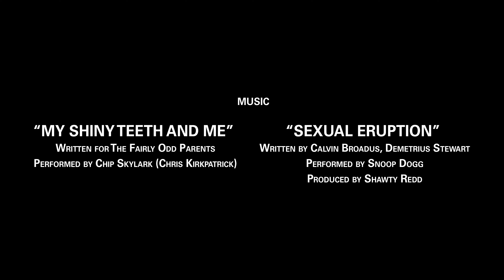Twinkle Toof and Me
Created for the 1st ever Fade In: Film Society's 24 hour film race at Marquette University.

The parameters were:
Genre - Comedy
Prop - "Twinkle Toof" tooth fairy tooth holder
Quote - "I never forget a face, but in your case I'd be glad to make an exception."
3-5 minutes

Team members included myself, Brian Georgeson and Michael Cianciolo.